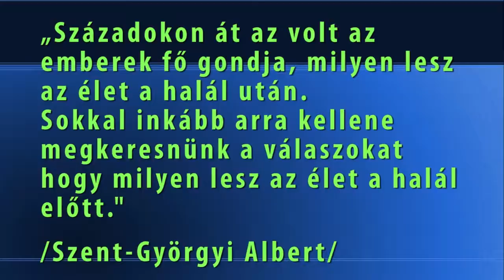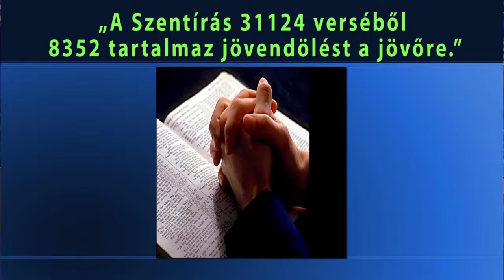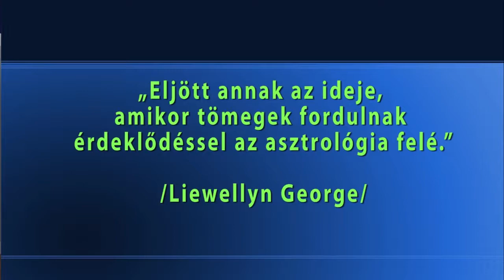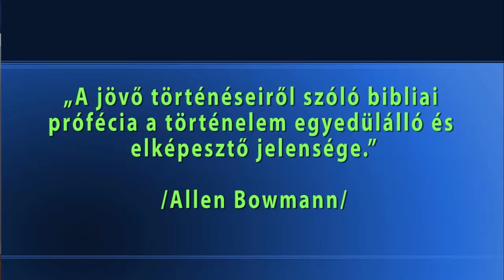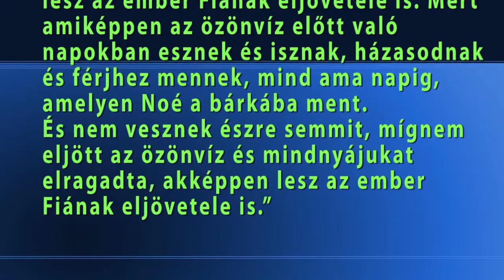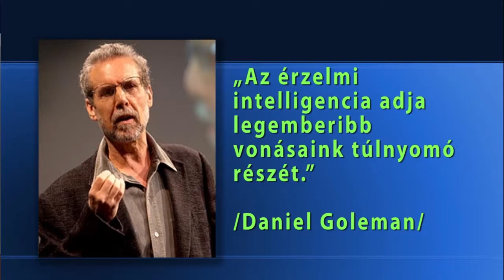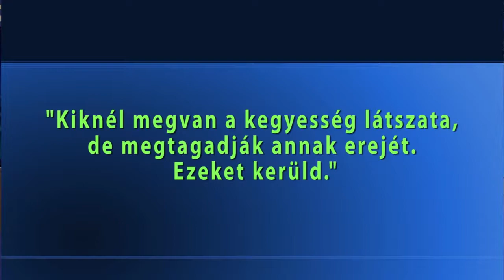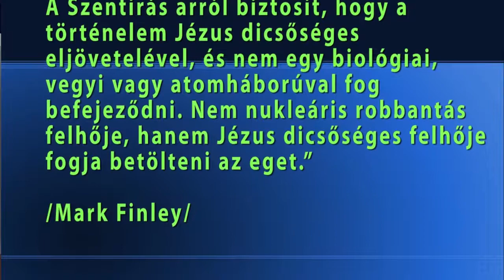Világvége várások az emberiség történetében II. rész - Kecskeméti János